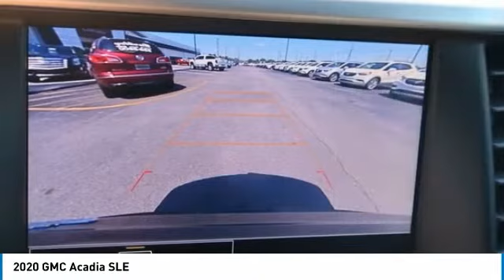2020 GMC Acadia 26328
2020 GMC Acadia SLE

Barkley Buick GMC Cadillac
3575 Skyland Blvd E

Sky 2020 GMC Acadia SLE FWD 9-Speed Automatic 3.6L V6 SIDI Bluetooth, Acadia SLE, FWD, Jet Blk Clth, 3.80 Final Drive Axle Ratio, 3rd row seats: split-bench, 4-Way Manual Driver Seat Adjuster, 4-Way Manual Passenger Seat Adjuster, 6-Speaker Audio System Feature, 7-Passenger (2-3-2 Seating Configuration), Air Conditioning, Alloy wheels, Brake assist, Bumpers: body-color, Delay-off headlights, Front Bucket Seats, Front Center Armrest, Fully automatic headlights, Heated door mirrors, Power door mirrors, Power steering, Power windows, Premium audio system: GMC Infotainment System, Rear air conditioning, Rear Parking Sensors, Remote keyless entry, Security system, Speed control, Spoiler, Steering wheel mounted audio controls, Turn signal indicator mirrors.brbrRecent Arrival! 19/27 City/Highway MPG